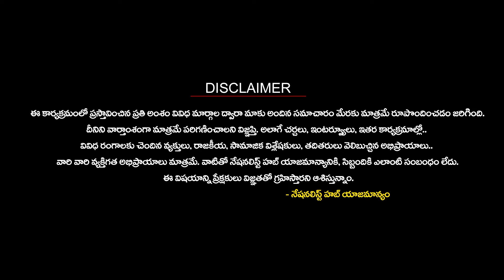Mamata Banerjee Criticizes Rahul Gandhi | Congress | TMC | Nationalist Hub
Our Company account details :
IFSC Code: HDFC0008045